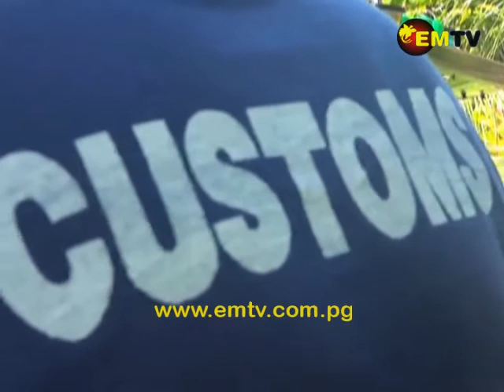PNG Customs Admits Smuggling of Counterfeit & Illegal Products a Challenge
PNG Customs, Chief Commissioner admits there are real challenges faced, when it comes to smuggling of counterfeit and other illegal products.

Mr Paul says monitoring and surveillance on borders are weak.
And PNG Customs is trying its best to eradicate act.
For now they are profiling people and imports.